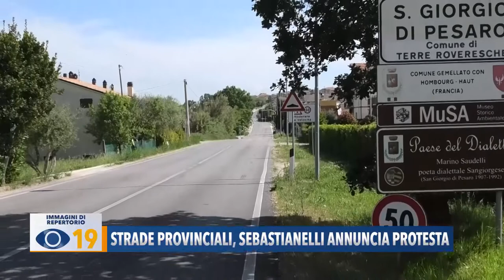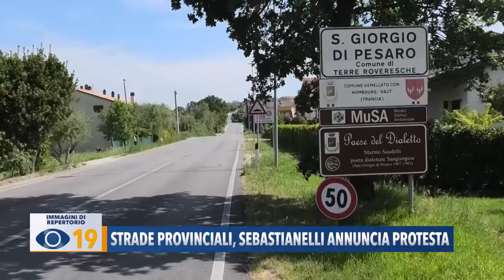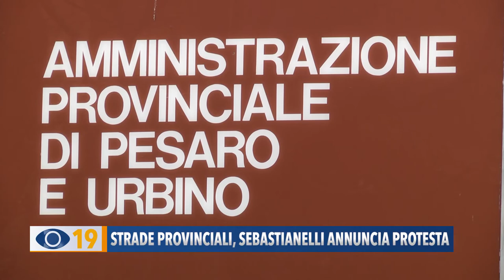Strade Provinciali, Sebastianelli annuncia protesta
Il sindaco di Terre Roveresche, Antonio Sebastianelli, si scaglia contro la Provincia ed annuncia una protesta pacifica contro i mancati lavori di asfaltatura sulle arterie provinciali che attraversano il Comune.